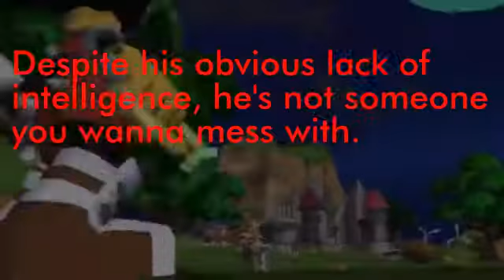Characters for DEATH BATTLE! Ep. 2: Klonoa.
Let's be real, we all wanna see this Cabbit in a DEATH BATTLE. C'MON!!!